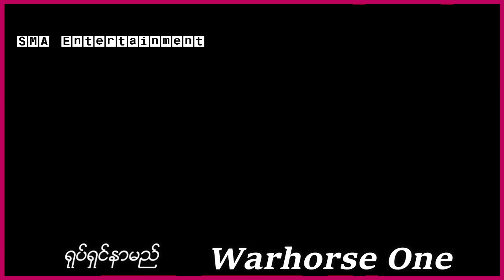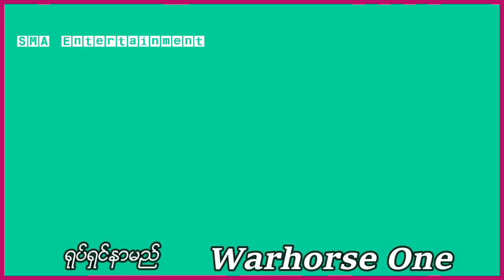Navy Seal တစ်ယောက်က တာလီဘန်အဖွဲ့ရဲ့ ကြောက်မက်ဖွယ်တိုက်ခိုက်မှုတွေကနေလွှတ်မြောက်ဖို့ကြိုးစားခဲ့တယ်။